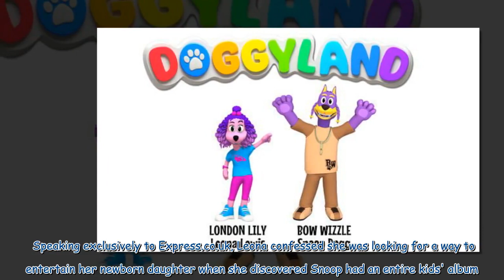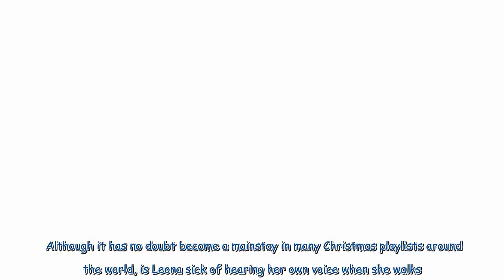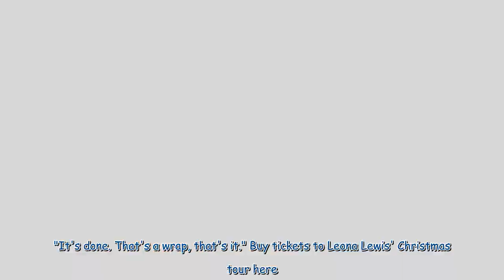Leona Lewis - 'I hope I get sick of One More Sleep'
Learn more   Leona Lewis' career has blossomed over the past ten years. While the Brit School alum was "discovered" on ITV's X Factor in the early 2010s, she has gone on to carve a real path for herself in the music industry. Her most recent venture includes voicing and singing as London Lilly, an animated character named after her home city and her dog, in DOGGYLAND - the kids' TV show written,...